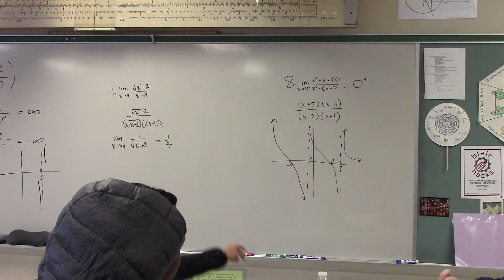Analysis 1A - Introduction to Limits - Part 2 of 2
Analysis 1A - Rose - MBHS - Blair - 02/01/19 - Introduction to Limits - Part 2 of 2